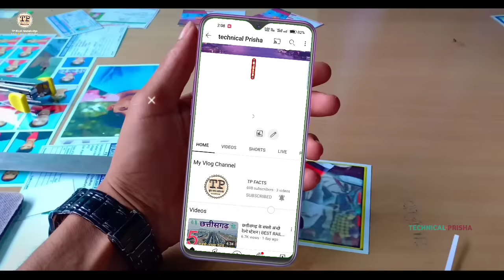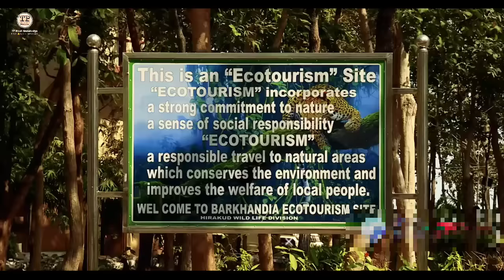BARGARH | BHATA HANDI OF ODISHA | BARGARH CITY | BARGARH DISTRICT | BARGARH TOURISM | SAMBALPUR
𝙌𝙪𝙚𝙧𝙞𝙚𝙨. solved:-

BARGARH
BHATA HANDI OF ODISHA
BARGARH CITY
BARGARH DISTRICT
BARGARH TOURISM
BARGARH DISTRICT ODISHA
BARGARH ROAD RAILWAY STATION
BARGARH 2023 POPULATION
DEBARIGARH WILDLIFE SANCTUARY
TECHNICAL PRISHA
BARGARH NEW VIDEO
BARGARH NEWS
BARGARH DISTRICT TOP TURIST PLEASE
TOP MANDIR IN BARGARH
BARGARH DISTRICT HISTORY
TECHNICAL PRISHA NEW VIDEO
ODISHA DISTRICT FACTS ABOUT

ALL VIDEO CLIP OWNERS 🙏🙏🙏

Odisha And all owner Special Thanks 🙏